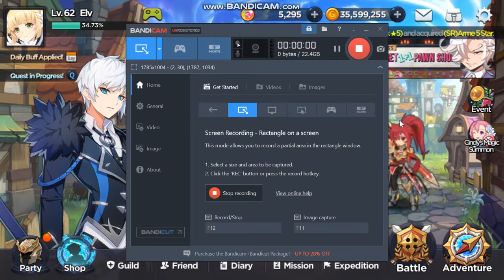Grand Chase Dimensional Chaser {Whalling for Jin}